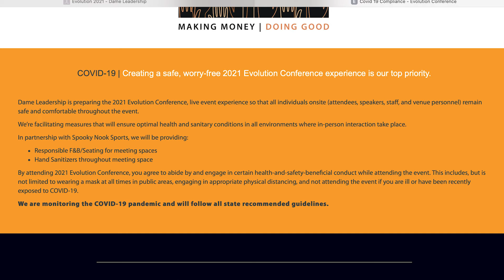2021 Evolution Conference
JD shares this week's Leading with Purpose articles and videos, and provides details on the upcoming 2021 Evolution Conference being held on Tuesday, October 5th at Spooky Nook Sports. Be sure to get your tickets today